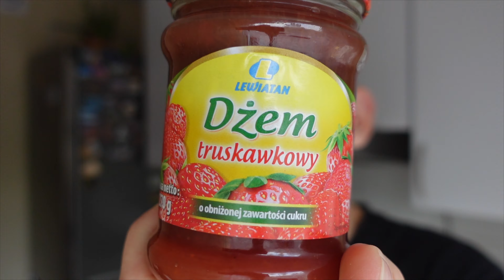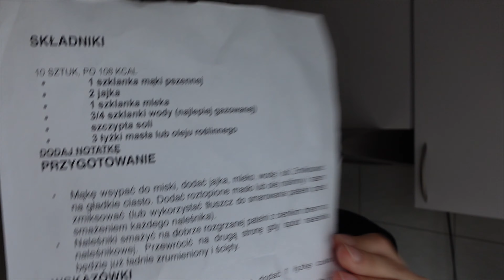Też tak robiliście? Zaskoczyła mnie tą informacją Vlog